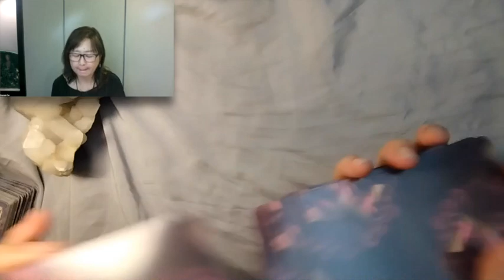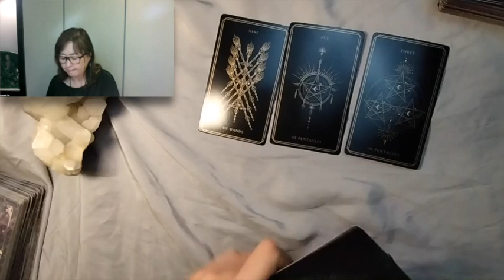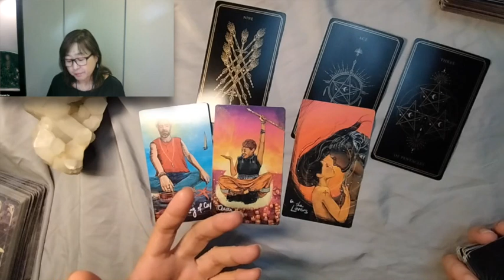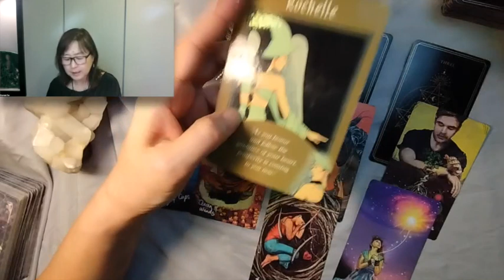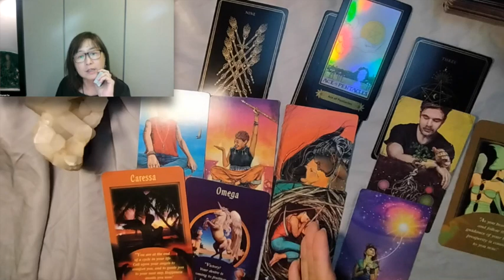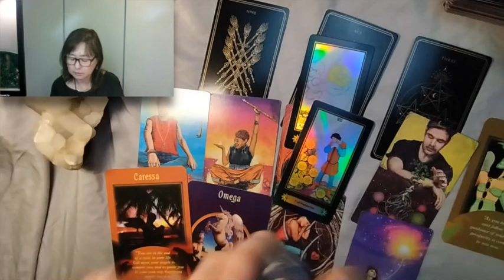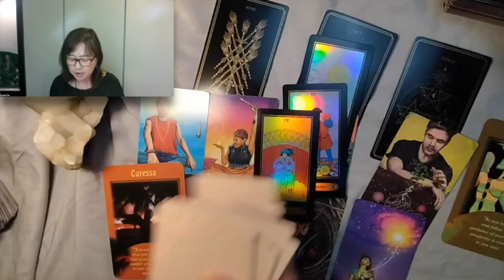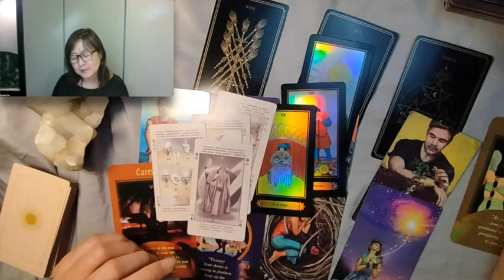Aquarius: You're doing the Right Thing, by keeping Clear Boundaries